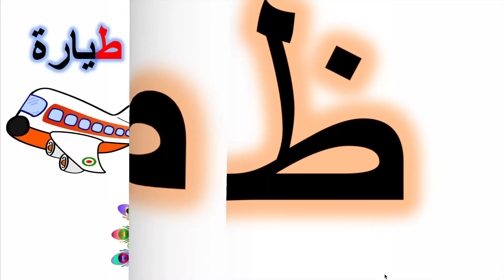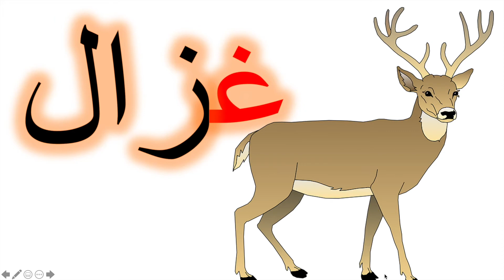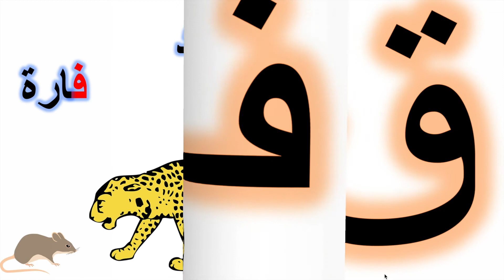الحروف العربية للمبتدئين | Learn Arabic Alphabet for beginners - NO MUSIC part 3 # Levantine Dialect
We will be covering in this video the following letters: Daad Taa Thaa Ayn Gyn with examples.